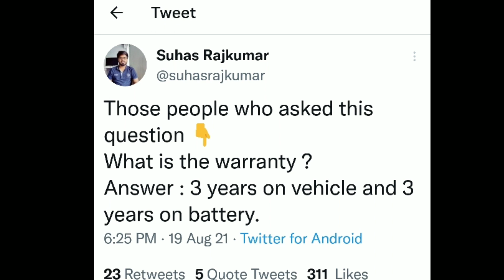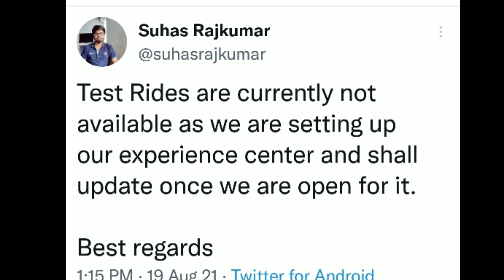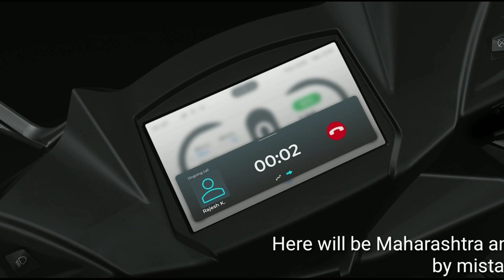Simple One | E- Scooter | Pre- Order Confirmation, Warranty, Test-Ride Delivery Date, State Subsidy?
◆Top Range - 240km/charge
◆Top Speed - 100kmph
◆Battery - 4.8kwh (Li-ion)

NOTE- I am not the owner of the any picture/video shown in the Video.

Credit: if I used some Google data in this Video (like images, music, short videos ,clip-art etc. ).